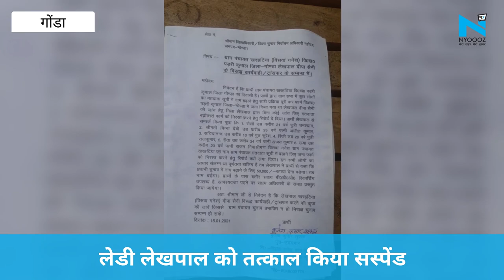Gonda: दबंग लेडी लेखपाल का 50 हजार की रिश्वत लेते हुए वीडियो वायरल, संज्ञान लेकर DM ने किया सस्पेंड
लेडी लेखपाल का रिश्वत लेते हुए वीडियो वायरल… मतदाता सूची में नाम बढ़ाने के लिए लेखपाल ने मांगी रकम… बिना जांच के ही लेखपाल ने फार्म को किया निरस्त… लेखपाल ने प्रधानी चुनाव के नाम बढ़ाने के मांगे 50,000… बेफिक्र होकर ले रही है लेडी लेखपाल ले रही है रिश्वत… जिलाधिकारी ने वायरल वीडियो पर लिया संज्ञान… लेडी लेखपाल को तत्काल किया सस्पेंड…